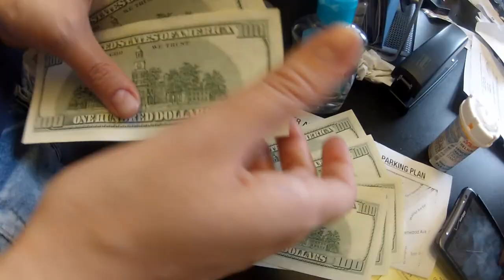U.S.DRIVE: beyond our control, Kinotrailer OmU (Russisch, Deutsch untertitelt)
Ein Dokumentarfilm von Svetlana Bogdanova, Reisefilm, Roadmovie, USA

Ich habe mich mit einer Freundin von mir in New York getroffen. Ich kam aus Berlin, sie aus Moskau. Wir waren von Kindheit an befreundet und haben schon einiges zusammen erlebt. Unser Plan war diesmal –  die USA zu überqueren, von einer Küste zur anderen. Wir waren offen und spontan, wollten neue Abenteuer und viel Adrenalin. Das alles haben wir reichlich unterwegs gefunden! Von einem (nicht sonderlich glücklichen) Autokauf bis zum Gefängnis in Las Vegas – eine breite Palette an Erfahrungen! So abenteuerlich, dass unsere Freundschaft  diese Tour nicht überlebt hat.